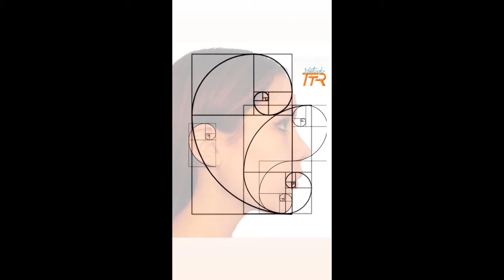ULTRASSOM MICROFOCADO E MACROFOCADO NO REJUVENESCIMENTO E ANCORAGEM FACIAL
Ultrassom microfocado é um tratamento para flacidez facial que produz micropontos de coagulação induzindo um processo inflamatório desde o músculo até a camada superficial da pele onde haverá produção de novo colágeno e reestruturação das antigas fibras de sustentação.
Cursos @seven.laser

Atendimentos Clínicos
➡O Spa Soul é o Primeiro Spa Tecnológico do Brasil 🇧🇷 ⠀⠀⠀⠀
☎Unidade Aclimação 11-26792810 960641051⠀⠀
☎Unidade Vila Mariana 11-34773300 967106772⠀⠀